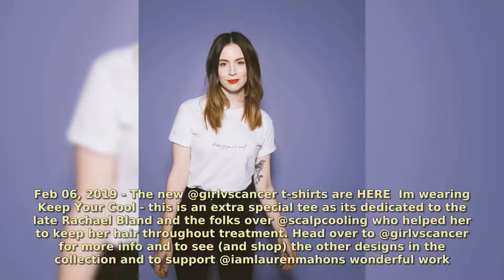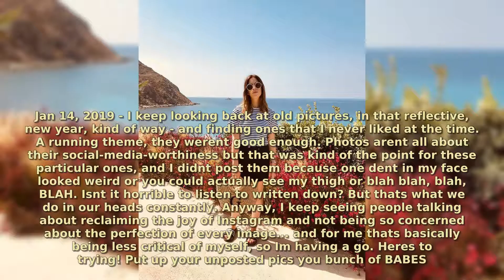Gemma Styles: 50 Most Memorable Moments 2020#gemmastyles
Gemma Styles: 50 Most Memorable Moments #
Siblings: Mike Twist, Harry Styles
Parents: Anne Twist, Desmond Styles
Uncle: Mike Selley
Cousins: Matt Selley, Ella Selley, Ben Selley
Grandparents: Brian Selley, Mary Smith, Beryl German, Keith Frederick Styles